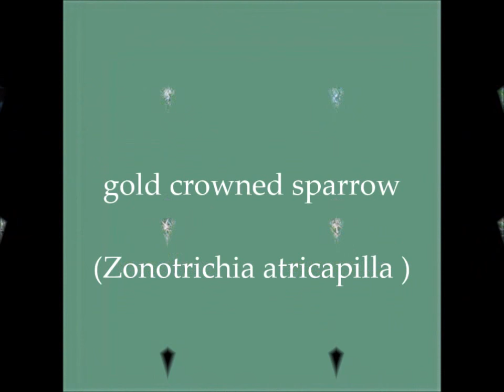5 Sparrows of south coastal BC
Images taken in Port Coquitlam, BC, Canada.

Zonotrichia leucophrys _white crowned sparrow
Zonotrichia atricapilla _gold crowned sparrow
Pipilo maculatus _spotted towhee
Junco hyemalis _dark eyed junco/Oregon
Melospiza melodia  _song sparrow

Free to use, edit, modify or whatever under this